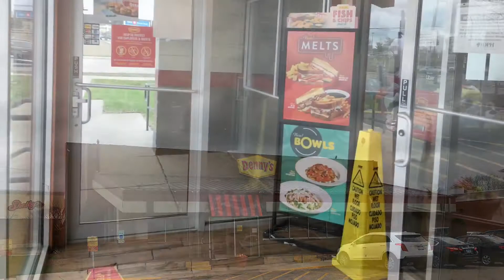Denny’s- Short Video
A short video of our meal at Denny’s. We haven’t been to a restaurant for over a year due to 🦠. It was nice to be in a restaurant finally!!

We got the Zesty Nachos and the Country-Fried Stack and eggs. Plus, two Coca-Colas. It came out to be 30.49 + 8% for tip.